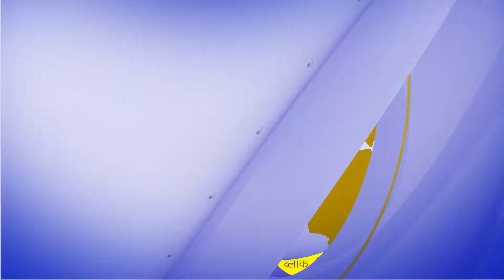आज के मुख्य समाचार – Today’s News Headlines ! ||30/06/2021